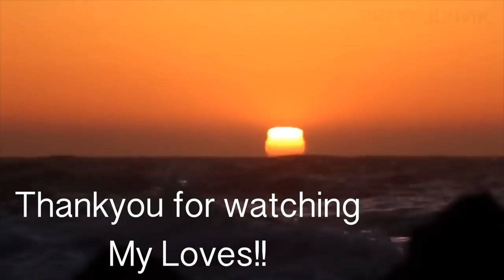Punjabi Husband Does My Makeup | Funny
So In Today's video, I am sharing a Punjabi husband does my makeup video...

SIMOR SINGH

1. How old is Himmat?

2.  Hubby’s Profession?

3. Where am I from?

4. Where am I from Punjab?

5. Where am I working?

7. Our Religions

LOVE ...